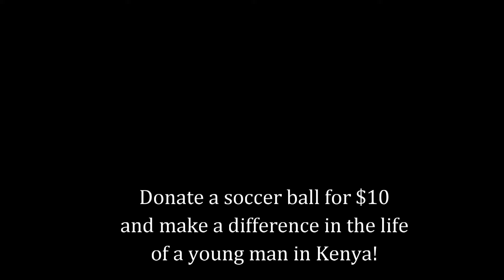Expedition Stories: Visit a Maasai Village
Have you ever wanted to visit the Maasai in Kenya? In this video, you will visit a Maasai Village in the heart of the Maasai Mara. We can arrange an expedition for you, where you can experience the Maasai Tribe yourself, and learn about the beautiful and diverse culture.

What is the power of 100 people working together on any project in the world to create positive change?

We are a community of entrepreneurs, small businesses, and individuals around the world collaborating to create opportunities, both locally and internationally, for self-reliance, education, and economic development. We are committed to sustainable projects that support communities, and preserve the culture of indigenous tribes.

One of our major objectives is to help prevent human trafficking within families by eradicating the practice of Female Genital Mutilation and Early Marriage.

Our Mission

“To mentor families globally through education and entrepreneurship in an effort to eliminate physical, mental, spiritual and emotional poverty, while preserving culture and tradition.”

Families in Kenya don’t need a handout, they need a hand up. We go a bit deeper by joining hands and teaching each other. We teach families how to leverage their resources through economic development and self-reliance. They teach us about love, gratitude, simplicity, and joy.

If you arrived here, it’s because you were led here. You know that the best personal development is found when serving others. Our expeditions will take you deep into the heart of the Maasai Mara in Kenya, and you will experience two years of personal development in two weeks. Are you ready?